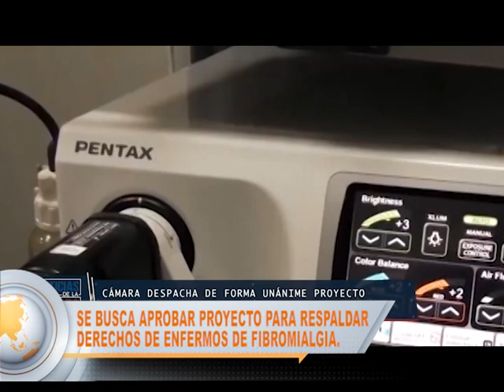NOTA SE BUSCA APROBAR PROYECTO PARA RESPALDAR DERECHOS DE ENFERMOS DE FIBROMIALGIA